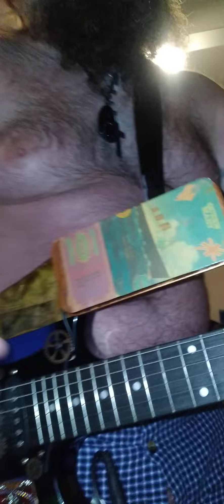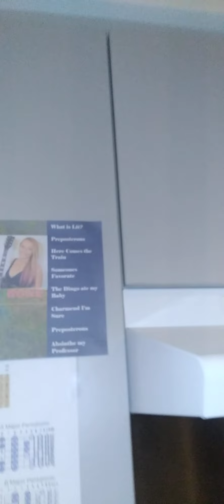Steampunk Stasi Bone..dedicated to Sophie Lloyd. Someone's Favorite